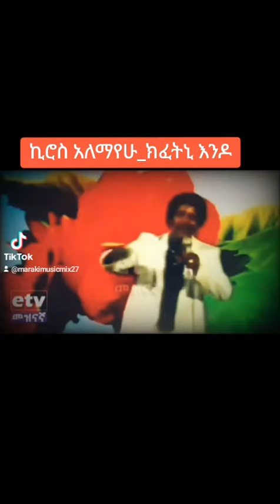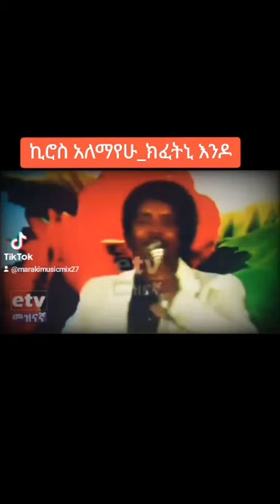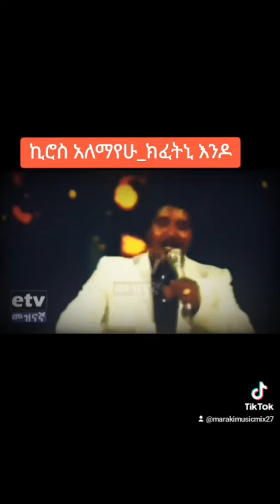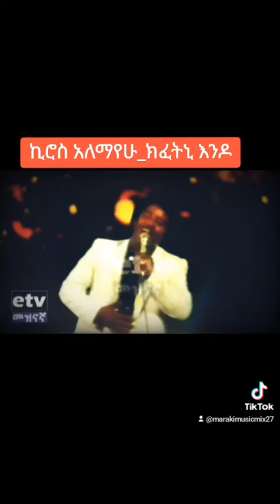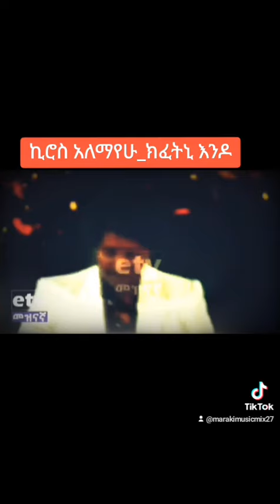ኪሮስ አለማየሁ | ክፈትኒ እንዶ | Kiros Alemayeh | Kifatini Endo | Old Tigrigna Music 2024